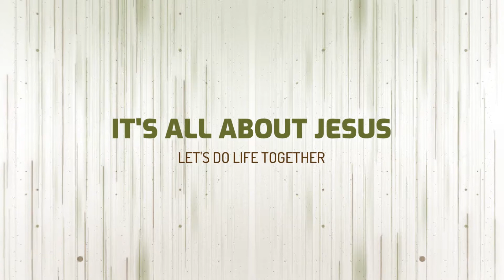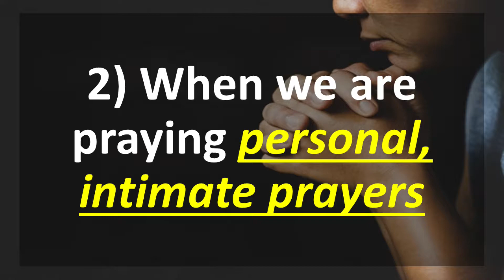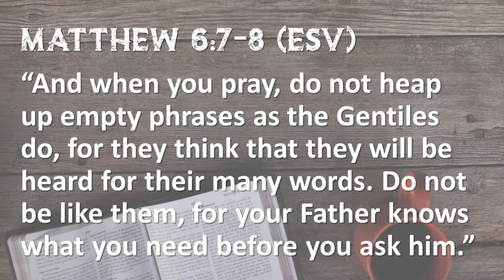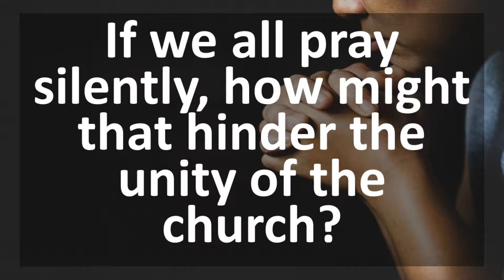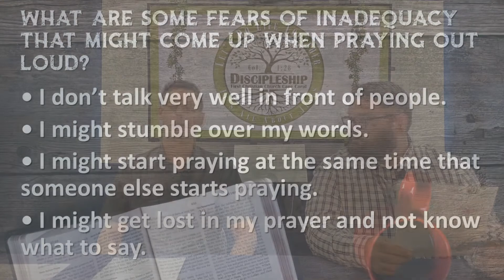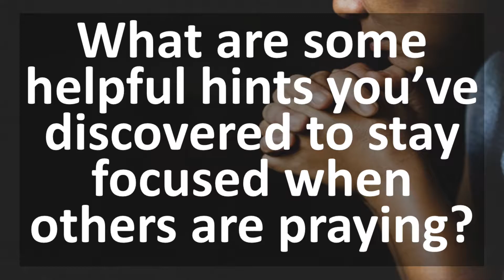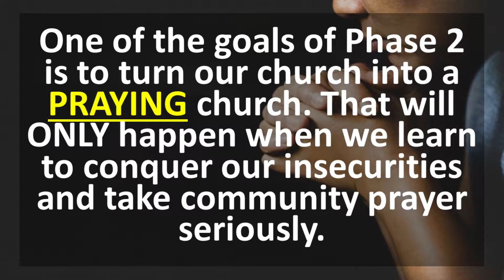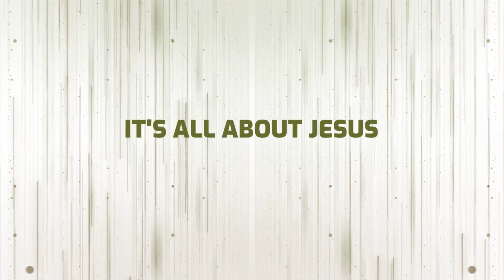Phase 2: Spiritual Disciplines - Praying without Fear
Aaron and I discuss why praying in silent and praying out loud can be good, and we look at elements of each that should be emphasized and what should be avoided.